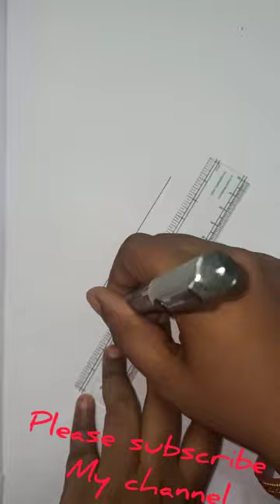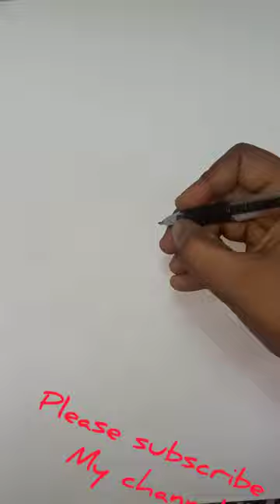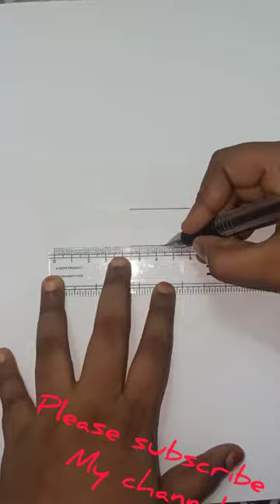Medical equipments drawing#How to draw syringe💉,Thermometer🌡️,stethoscope🩺,sphygmomanometer#video